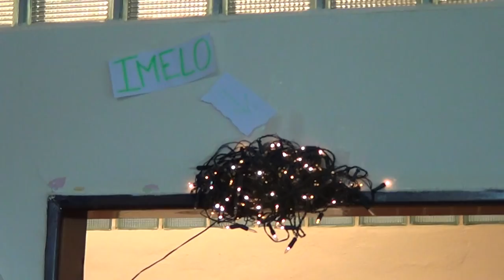Kvinta retardované vianočné video